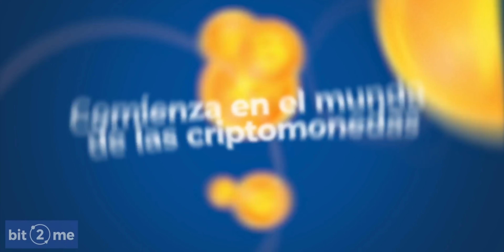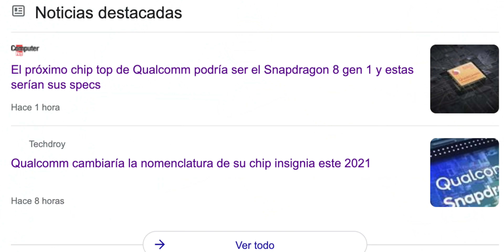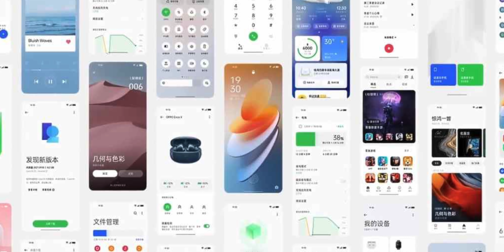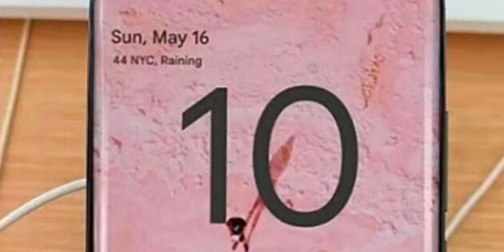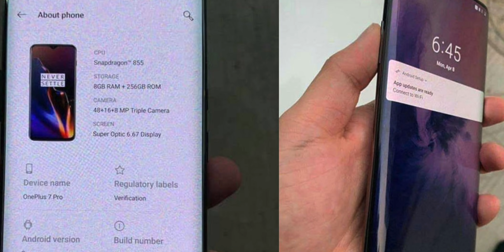NUEVO OnePlus 10 PRO en Imágenes REALES y Es INCREÍBLE 🤩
¿Necesitas una funda para tu smartphones y quieres las mejores?
No te pierdas lo nuevo de RhinoShield y con ofertas especiales con este enlace!!

00:00 OnePlus 10 Pro Español
01:05 OnePlus 10 Pro Qualcomm Snapdragon 898 Español
02:00 Qualcomm Snapdragon 8 Gen 1 Español OnePlus 10 Pro
03:18 Potencia OnePlus 10 Pro Español
04:05 Diseño OnePlus 10 Pro Español
07:04 OnePlus 10 Pro Cámara Español Hasselblad
08:47 Batería OnePlus 10 Pro 125W Carga Rápida Español
09:26 Pantalla OnePlus 10 Pro Español
10:47 Precio OnePlus 10 Pro Español
11:06 Opinión OnePlus 10 Pro Español

El nuevo OnePlus 10 Pro se ha filtrado con imágenes reales, uno de los mejores Android del 2022, el OnePlus 10 Pro el OnePlus más potente de la historia , el OnePlus barato con mejor cámara, si quieres saberlo todo del OnePlus 10 Pro Español, este es tu vídeo

Categoría: Smartphones, Electrónica de consumo, OnePlus, 10, Pro y Teléfonos Inteligentes